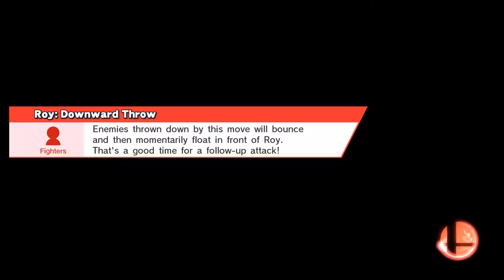Nerd Glory Episode 5: One Month to Main a Character?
Our first nerd Glory of the year fellow knights. This episode has some ups, some downs, and even some sideways.

Are you looking to spread the nerdness? Tell your friends, family, cousins, and dogs about our channel. We hope to become a well known youtube group someday but we need your help for that!

(Don't worry, we may eventually post some pictures to that)